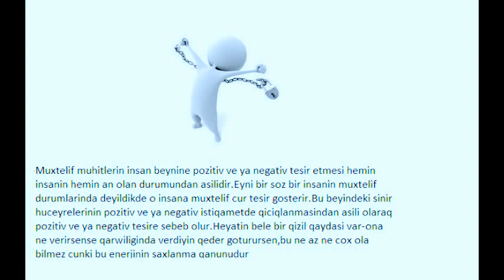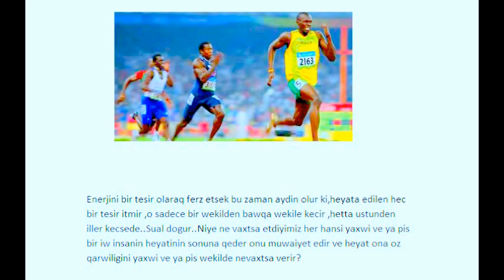CIGARRETE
Brain
f